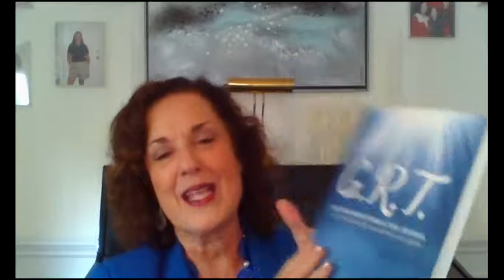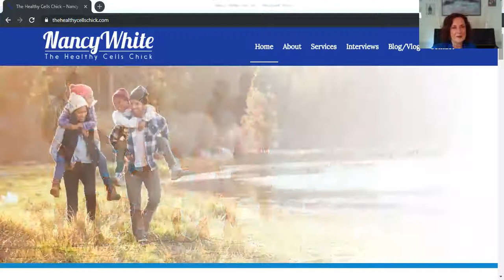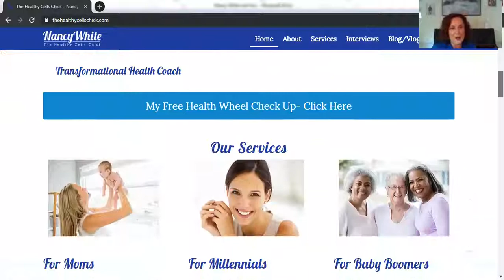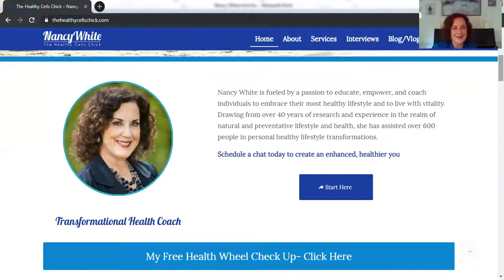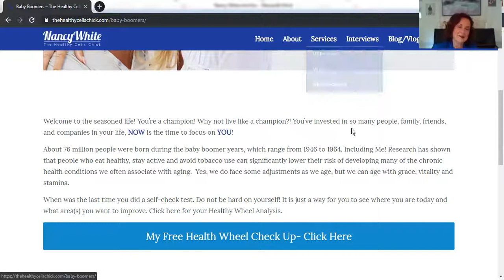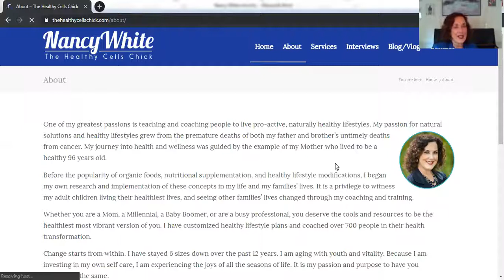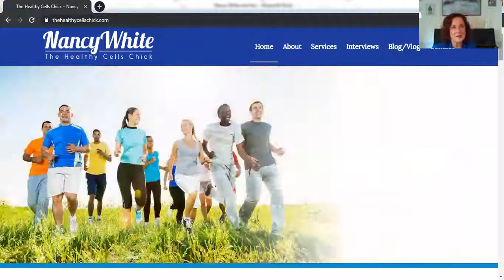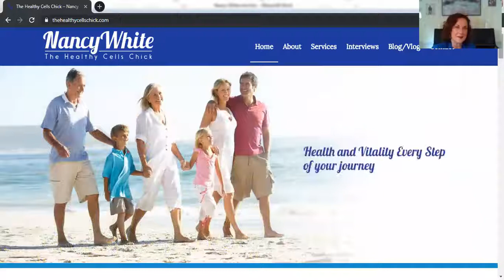The Benefits of Journalling